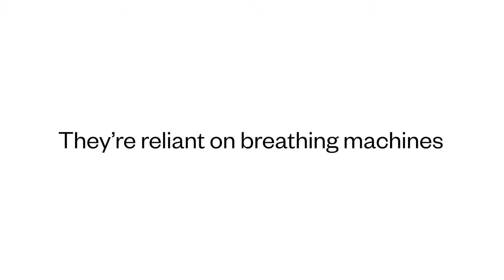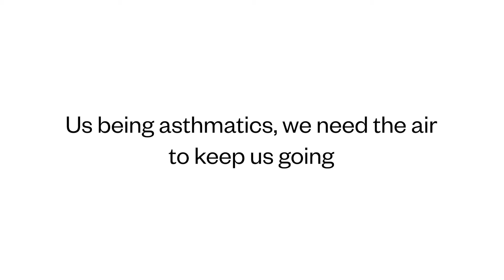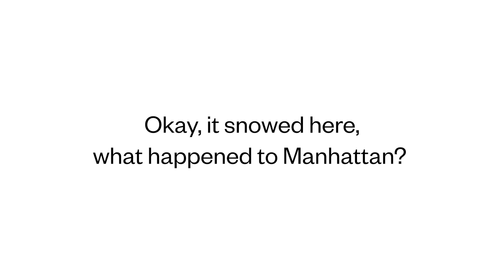NYC-DSA Ecosocialists Interviews East Bronx Residents About Con Edison Power Outages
Investor-owned utilities like Con Edison failed to prepare for a climate crisis they helped create. Let's put power in the hands of the people — literally — with PublicPower